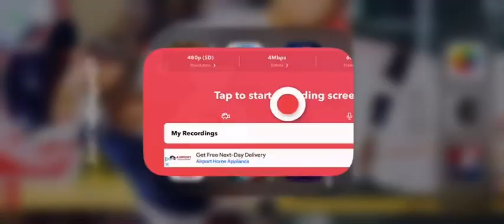Wilmer Flores 2 Run Home Run